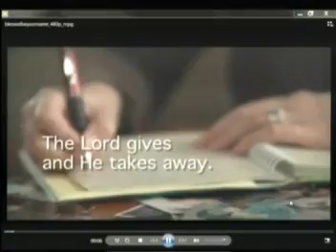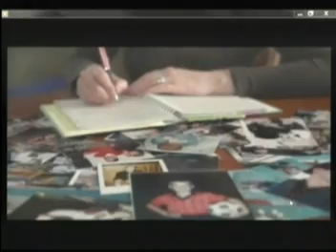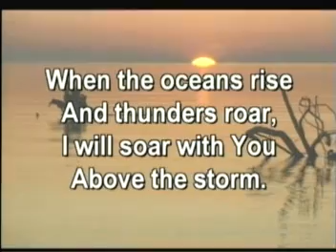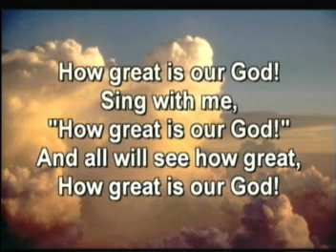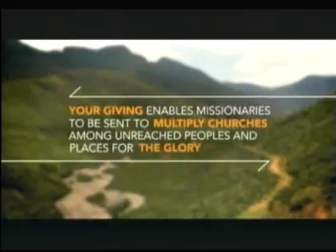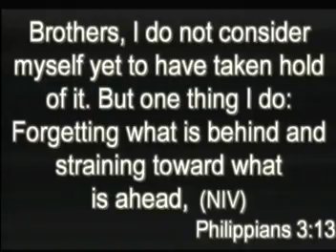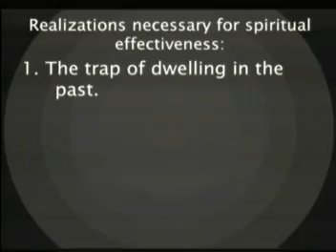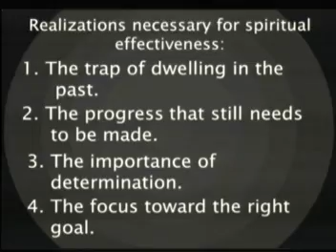Another Year, Another Opportunity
Message from Philippians 3:12-14 on realities needed for spiritual effectiveness.